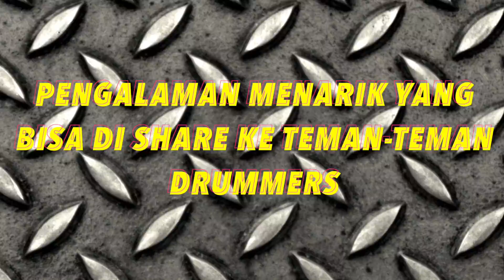[EPS 9] INTERVIEW ANDYAN GORUST (HELLCRUST)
Halo Kengkawan drummers!

Kami dari Bahasa Drum akan mencoba untuk Interview drummer-drummer professional Indonesia untuk share hal hal seputar drum dan profil drummer tersebut.

Kali ini, merupakan video ke 8! Yaitu interview dari Andyan Gorust yang tidak lain adalah drummer dari Hellcrust yang juga merupakan ex drummer Deadsquad dan Siksa Kubur.